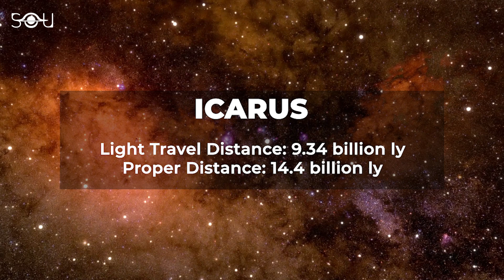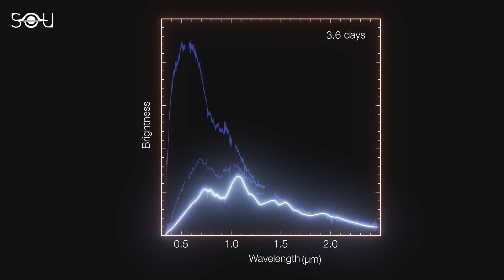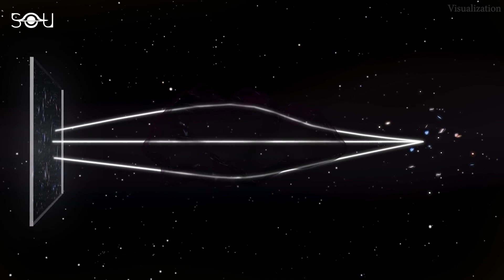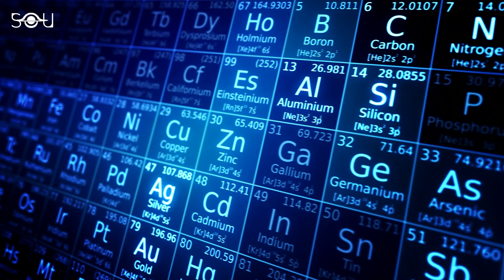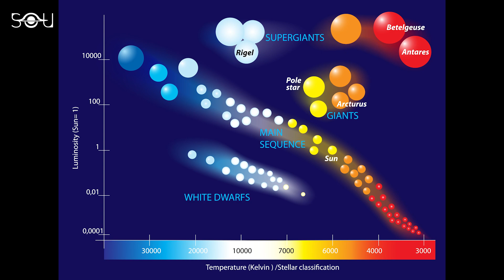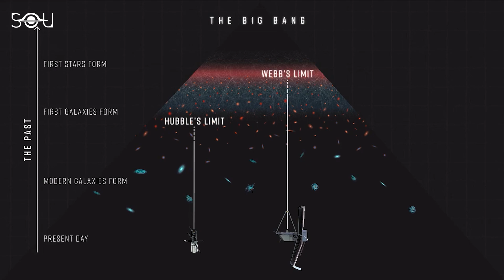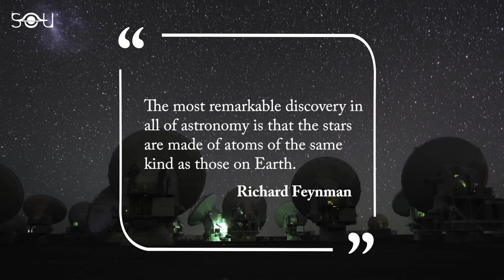A Stellar Discovery Breaks All Previous Records In Astronomy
Astronomers have spotted the farthest star known to date: Earendel. The light travel distance to this star is 12.9 billion light years, and the proper distance is 28 billion light years. Earendel was discovered by the Hubble Space Telescope using a technique called gravitational lensing. First, Hubble observed the star's parent galaxy named Sunrise Arc. Then, a bright object was sitting on the edge of the lensed galaxy. Studies proved that it's the most distant single star ever recorded.

However, this discovery was made using the Hubble Space Telescope, which primarily works in optical and UV regions of the EM spectrum. The upcoming James Webb Space Telescope can peer further back in time and is expected to break this record.